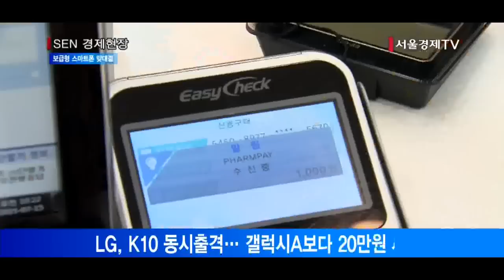삼성 LG, 보급형 스마트폰 맞대결 ‘후끈’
삼성전자와 LG전자가 국내 보급형 스마트폰 시장에서 맞대결을 예고했습니다.
삼성전자는 보급형 스마트폰 신제품 ‘갤럭시A5와 갤럭시A7’을 국내 이동통신 3사를 통해 내일 출시합니다. 두 모델은 출고가가 50만원대로 보급형 제품이지만 프리미엄급 못지않은 디자인과 성능을 갖췄다는 평입니다. 삼성전자 보급형 스마트폰 가운데는 처음으로 모바일 결제 서비스 ‘삼성페이’가 탑재됐습니다.
LG전자도 같은 날 중저가 스마트폰 K10을 국내에 출시합니다. 알파벳 K는 ‘카테고리 킬러’를 의미해 LG전자의 보급형 시장을 장악하겠다는 자신감이 담긴 것으로 풀이됩니다. 출고가는 20만원대 후반으로 삼성전자의 신형 갤럭시A 시리즈보다 20만원 이상 쌉니다.